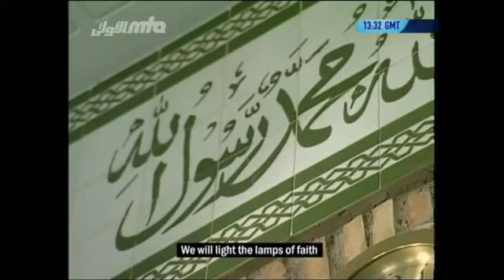Deen-e-Ahmad Ka Jo Aaj Salar He Nazam Ahmadiyya (MTA)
Urdu Nazm: Deen-e-Ahmad Ka Jo Aaj Salar He
Recited by Umer Sharif Saheb